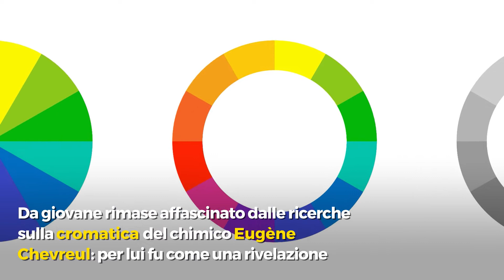Georges Seurat, chi è il maestro del puntinismo celebrato da Google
Nato a Parigi nel 1859, GeorgesSeurat è tra i fondatori e maggiori esponenti del neoimpressionismo. Il pittore e disegnatore francese è considerato il padre della tecnica puntinista. Dopo gli studi in una delle più prestigiose e influenti scuole d’arte francesi, Seurat decise di lavorare a delle tecniche tutte sue. Da giovane rimase molto affascinato dalle ricerche sulla cromatica del chimico Eugène Chevreul: per lui fu come una rivelazione. I suoi studi lo portarono ad affinare quello che lui chiamò cromo-luminarismo e che noi oggi intendiamo come puntinismo. Anziché mescolare i colori sulla tavolozza, Seurat li "scomponeva" sulla tela. Lasciava così all'occhio dell'osservatore la percezione di luci e colori nel loro insieme. Non molti sanno che proprio per queste caratteristiche alcuni considerano Seurat un precursore del pixel.